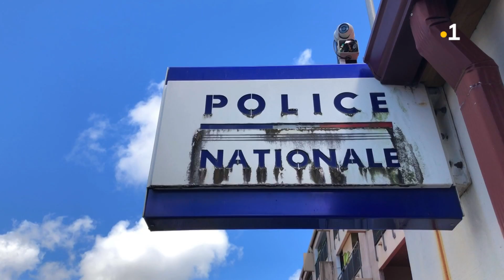Policiers encore pris a partie